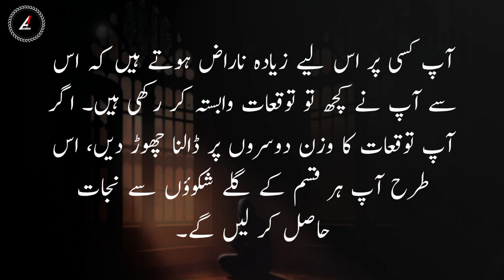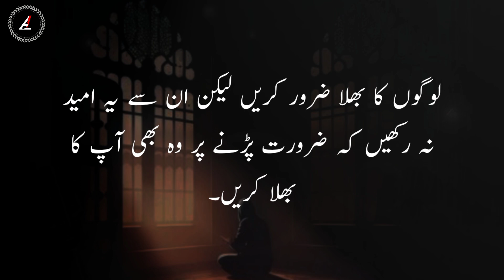Jab Allah Kisi Se Naraz Hota Hai To | Hikmat Ki batain | Say goodbye to your sins | Urdu Quotes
/ Apni_Lehar